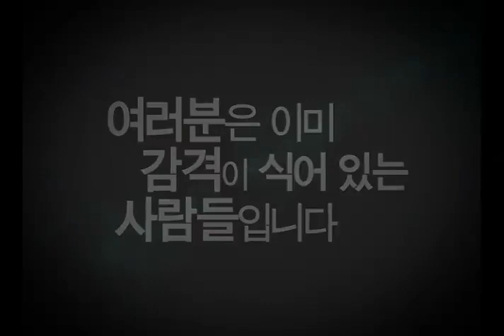로마교회는 다시 복음을 들어야만 했다!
고 옥한흠목사님의 메세지입니다. 지금 우리 교회들은 복음이 필요합니다. "예배만 드리고 가실래요?" - 말씀 중에서